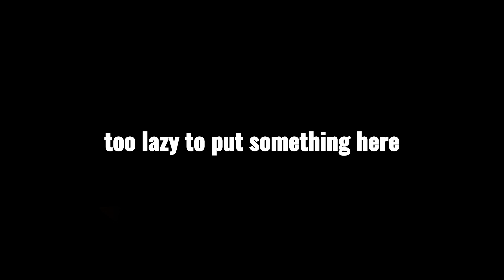Heavy plays War Thunder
Oh the agony of sitting on my chair for 5 hours making this.

Anyways I'm back! With a little project I made with the dwindling free time I have left... anywho. I've gotta run. See ya!

Also its spooky month!

T-28 (as Heavy)
L6/40 (as Scout)

=={ Audio log }==

Hit me, I dare you
Yeah come get some ya frickin' wuss
Tohohoho
(Still a wip)